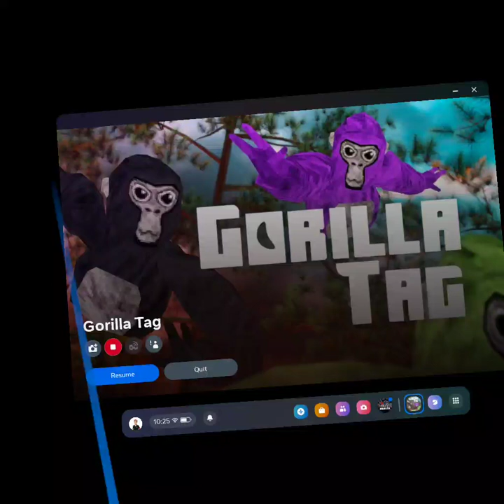gorilla tag update!